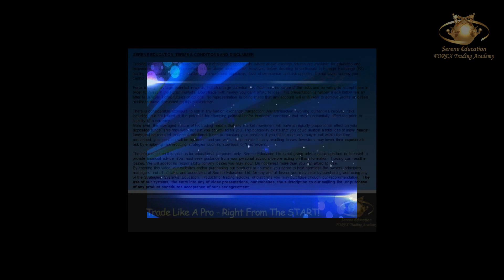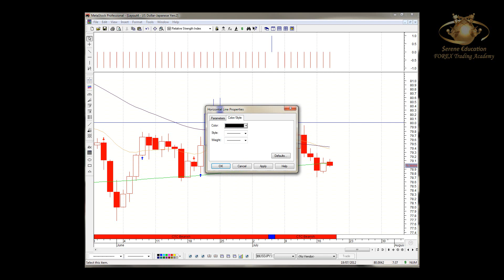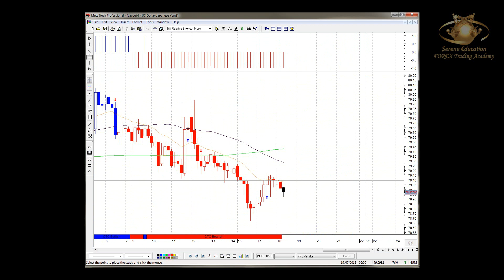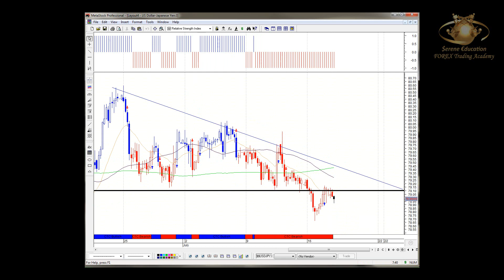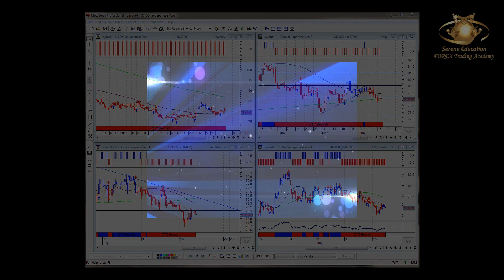Forex Video analysis 18th July 2012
FX Currency Majors Video analysis for 18th July 2012. The charting software being used is Metastock Pro11 & the strategy setup taught by Serene Education Ltd